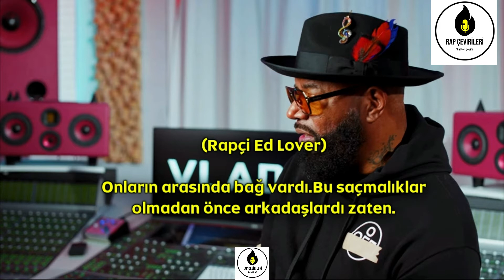Tupac ve Biggie Yaşasalardı Arkadaş Olurlardı (Türkçe Çeviri)